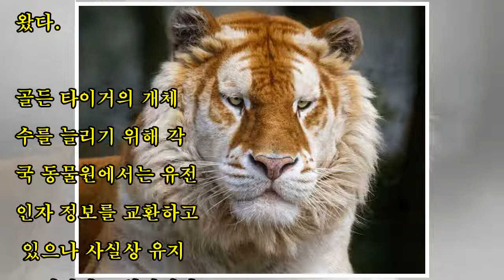세계에 단 30마리밖에 없는 초희귀 맹수 ‘골드 타이거’